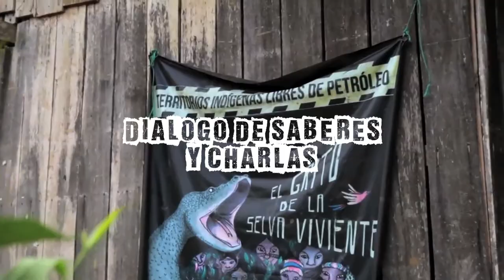Ojo Semilla - Laboratorio de Cine y Audiovisual Comunitario